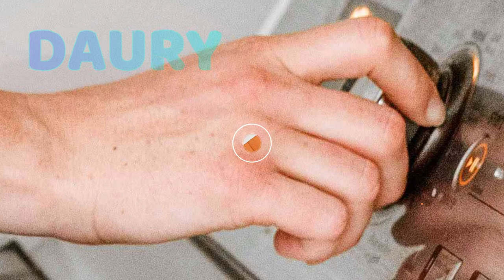Cómo lavar prendas de lycra sin dañarlas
Lavar prendas de lycra sin dañarlas es más fácil de lo que piensas.
Hay ciertos consejos que debes tener en cuenta para evitar que pierdan su elasticidad y comodidad al usarlas.
Por eso es importante lavarlas con cuidado, siguiendo algunas indicaciones que te presentamos a continuación.